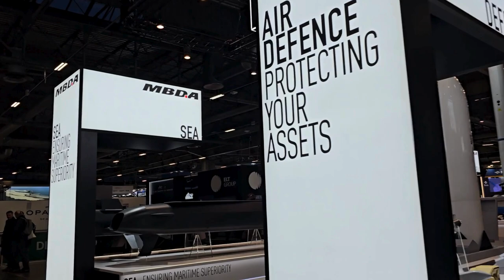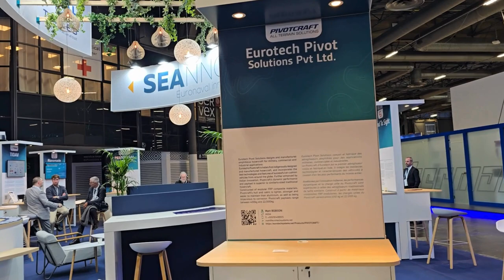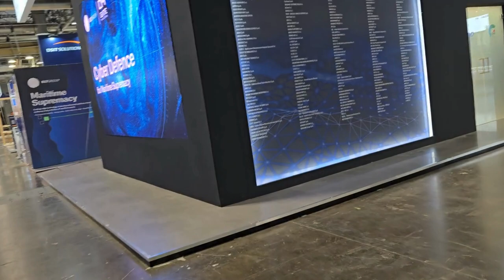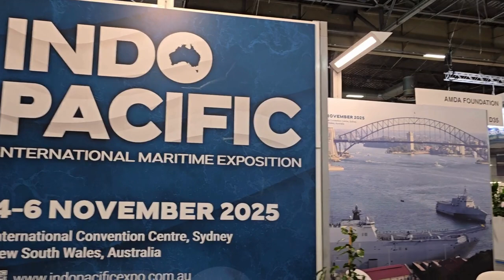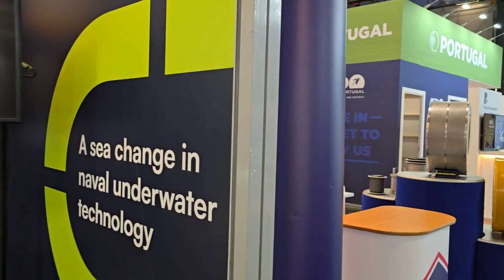Global naval & defence majors at Euronaval